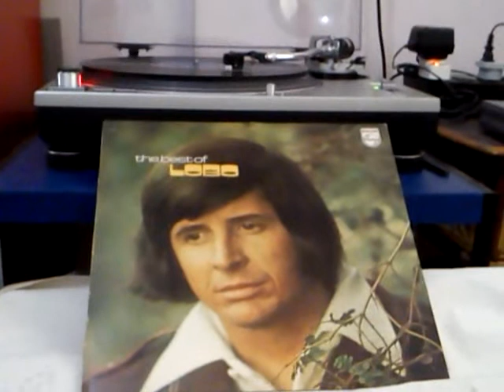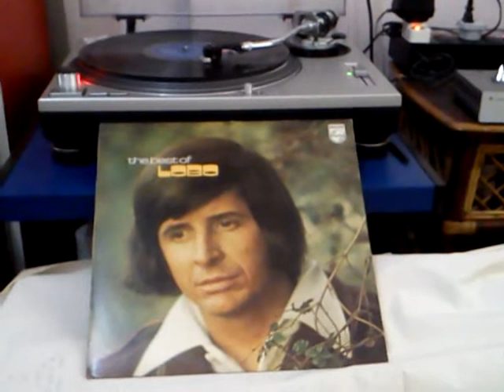MOV 0050 She didn't do magic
Lobo ...Best of.